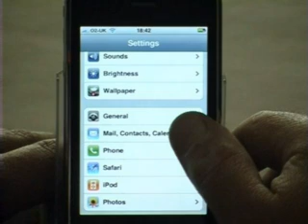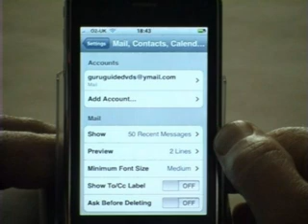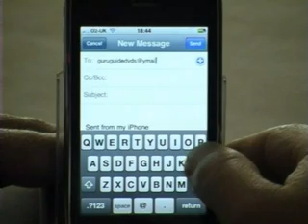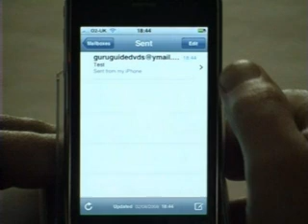iPhone 3G Tips & Tricks - Setting up eMail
iPhone 3G Mail Setup. This short video provides a detailed walkthrough of how to set up Yahoo Mail on your iPhone 3G including how to correctly test it works.